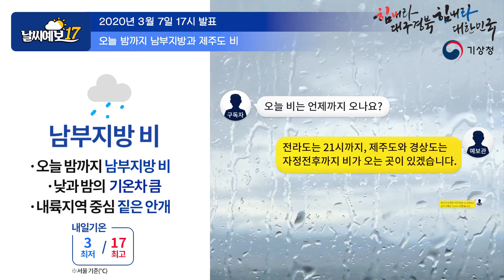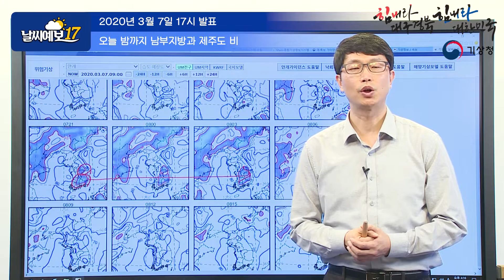[날씨예보17] 3월 7일 17시 발표, 오늘 밤까지 남부지방 비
2020년 3월 7일 17시 발표된 날씨예보17입니다.

현재 전국이 대체로 흐린 가운데
남부지방과 제주도에는 비가 내리고 있는데요.
이 비는 오늘 밤까지 이어지겠습니다.
기상위성영상을 통해 현재 상황을 살펴보도록 하겠습니다.
현재 우리나라는 제주도남쪽먼바다에 위치한
저기압의 영향을 받으면서
전국이 대체로 흐린 날씨를 보이고 있습니다.
특히 제주도와 남부지방을 중심으로 비가 내리고 있는데요.
레이더 영상을 통해
좀 더 자세히 살펴보도록 하겠습니다.
현재 제주도남쪽먼바다에 저기압이 위치해 있고
이 저기압은 시속 65km의 속도로
북동진 하고 있습니다.
이 저기압 전면에서 유입되는 따뜻하고
습한 공기가 한반도 쪽으로 유입되면서
남부지방을 중심으로 비가 내리고 있는데요.
충청도에는 일부 산발적으로
빗방울이 떨어지는 곳이 있습니다.
이 비는 저기압이
동쪽 해상으로 빠져나가는
오늘 밤까지 이어지겠는데요.
제주도에는 5~10mm
남부지방에는 5mm 미만의
비가 더 내릴 것으로 예상하고 있습니다.
슈퍼컴에서 예측한 대기하층의
공기흐름을 통해 오늘과 내일 날씨예보를
해설해드리도록 하겠습니다.
현재 제주도남쪽먼바다에 위치한 저기압은
동쪽으로 빠져나갈 것으로 예상을 하고 있고요.
중국 북부쪽에서부터 서해상까지 폭넓게 위치한
고기압이 이 저기압이 빠져나간 자리를 채우면서
이 고기압의 영향으로
내일은 맑은 날씨를 예상 하고 있습니다.
한편 오늘 내린 비로 대기 중의 수증기가 높은 상태에서
밤사이 맑은 하늘로 복사냉각이 되면서
오늘 밤부터 내일 새벽 사이에
내륙지역을 중심으로 안개가 끼는 곳이 많겠습니다.
특히 비가 내렸던 남부내륙과 충청내륙을 중심으로
시정이 200m 이하로 나타나는
짙은 안개가 발생하는 곳이 많겠으니
교통안전에 각별히 유의하시기 바랍니다.
이상 기상청 날씨예보 날씨분석관 박중환이였습니다.